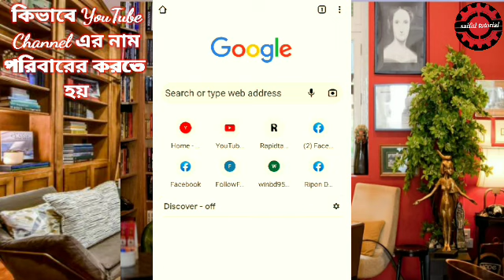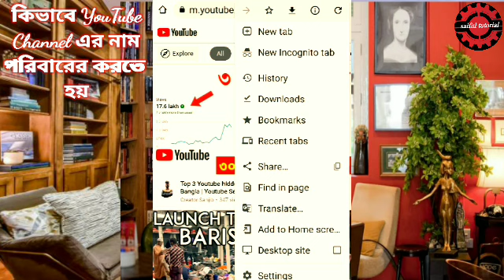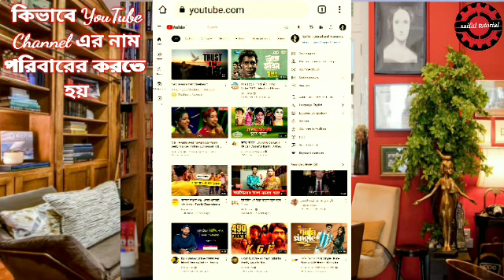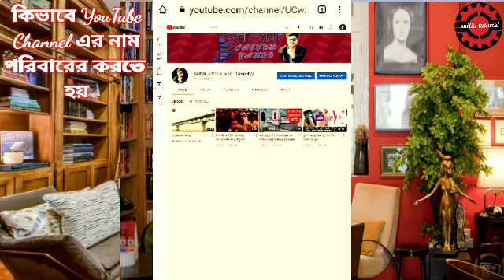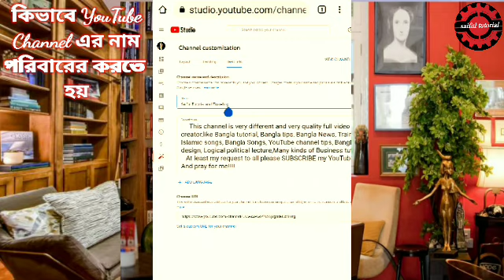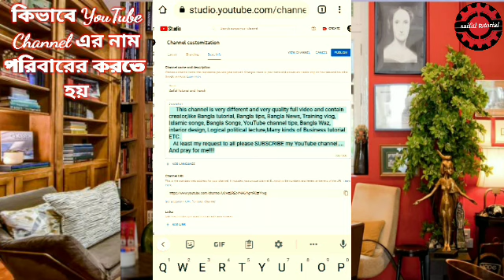How change youtube channel name!!কিভাবে ইউটিউব চ্যানেলের নাম পরিবর্তন করতে হয়।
Everyone will know How to change YouTube channel name Bangla tutorial 2022 or your channel name setting tutorial Bangla.you also know how to change your YouTube channel name by any Android phone.এই ভিডিওতে আপনারা জানতে পারবেন কিভাবে আপনার ইউটিউব চ্যানেলের নাম সঠিক ভাবে পরিবর্তন করতে পারবেন।
Your Quarise.
How to change YouTube channel name in Android mobile phone.
How to change YouTube channel name Bangla tutorial 2021

চ্যানেলের নাম পরিবর্তন করতে নিচের লেখাটি পড়ুন.
ইউটিউব চ্যানেলের নাম কীভাবে পরিবর্তন করবেন

ইউটিউব চ্যানেলের নাম পরিবর্তন করতে, এই পদক্ষেপগুলি অনুসরণ করুন-

ইউটিউব ওয়েবসাইটটি খুলুন এবং আপনার অ্যাকাউন্টে সাইন ইন করুন।

আপনার প্রোফাইল ছবিতে ক্লিক করুন এবং নির্বাচন করুন সেটিংস ।

ক্লিক করুন গুগলে সম্পাদনা করুন আপনার চ্যানেল নামের নীচে বোতাম।
নীচে নামে ক্লিক করুন মৌলিক তথ্য ।

সম্পাদনা আইকন ক্লিক করুন।

নতুন নাম লিখুন।

ক্লিক করুন সংরক্ষণ বোতাম